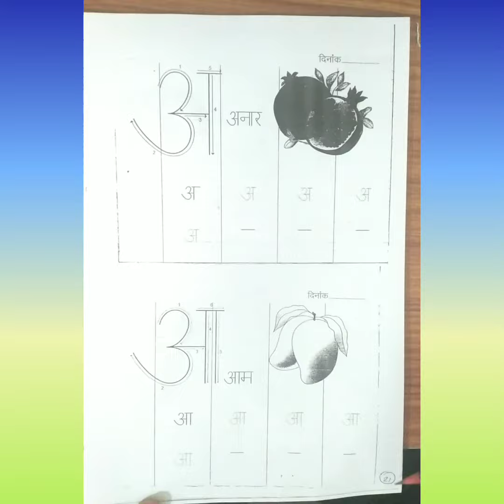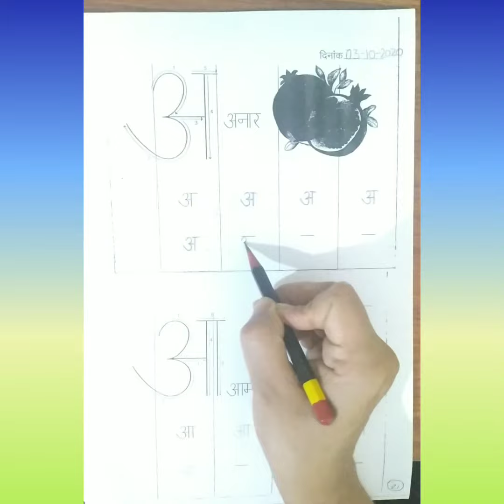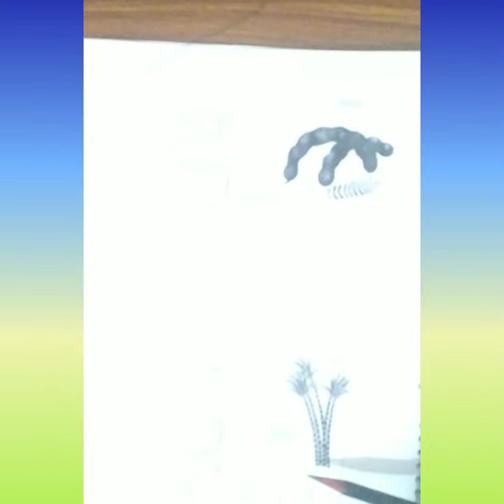हिन्दी अभ्यास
कक्षा 1